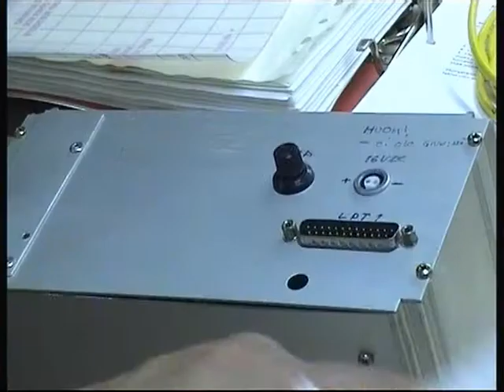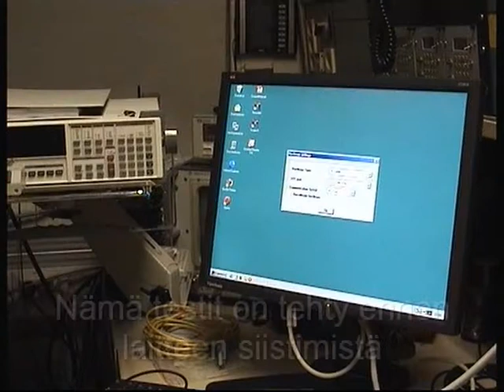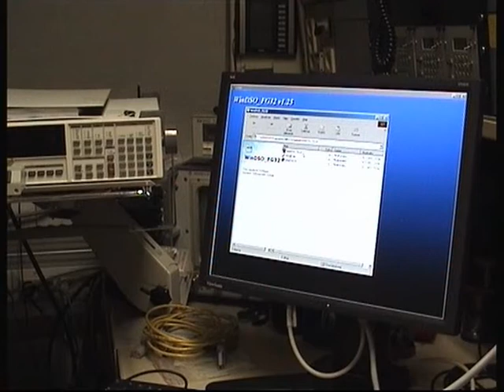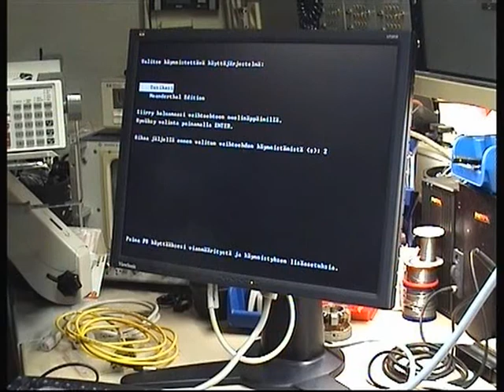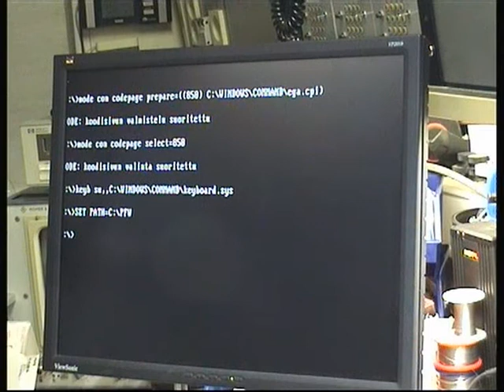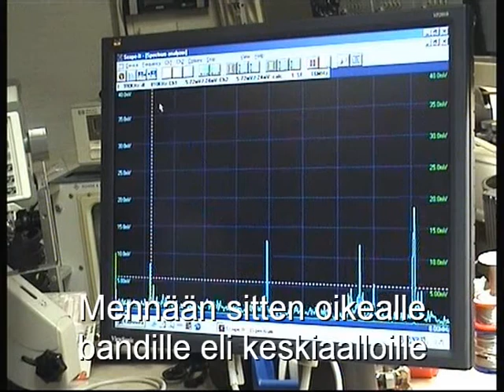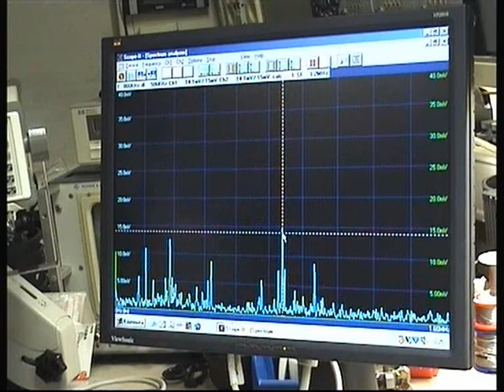IJL - Vanhan PC-skoopin virittelyä - osa 2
Kakkososassa aluksi teen virtakaapeliin merkinnät ja puhdistan vanhat tussitöherrykset laitteen takalevystä ja laitan tilalle uudet nimilaput.
Kokeilen laitetta parillakin Windows 98-käyttiksellä varustetulla koneella Scope-It- ja Vellemanin ohjelmilla. Lopussa antenni kiinni ja katsotaan radiospektriä keskiaalloilla.